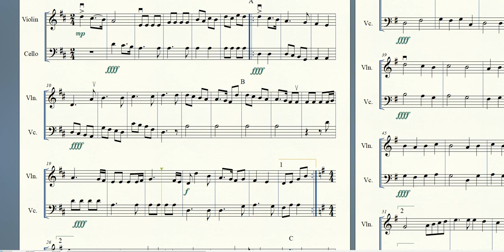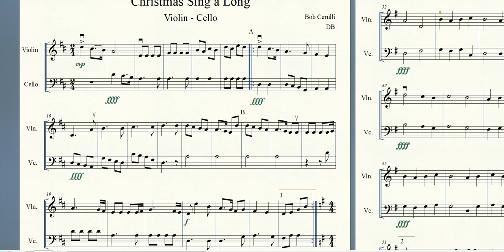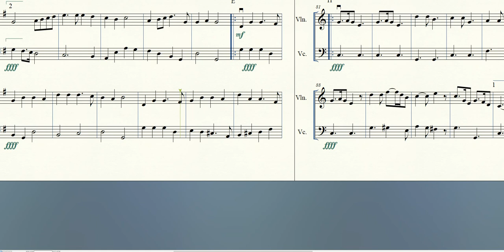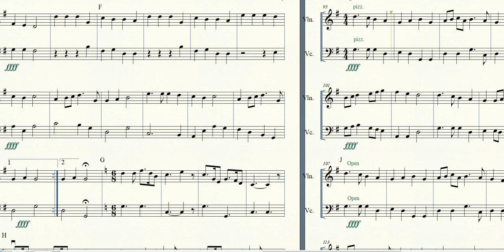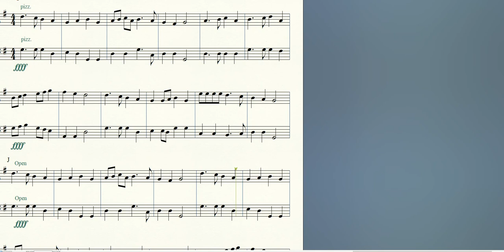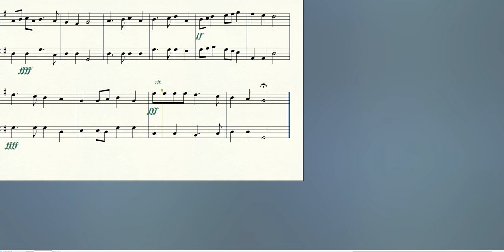Christmas Sing A Long Contrabajo y melodia violin